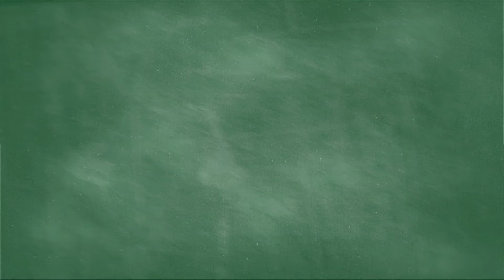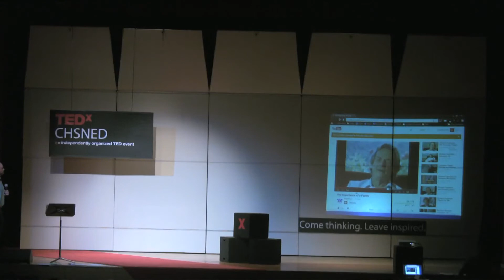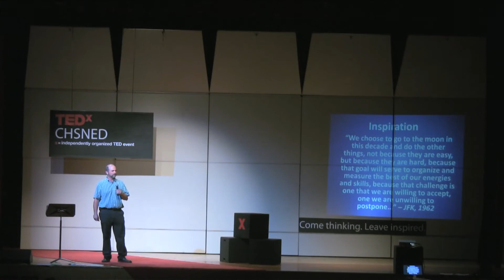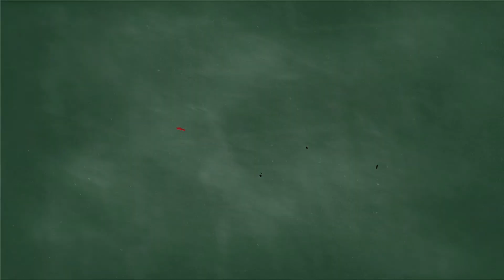What the Rings of Saturn, The Kid, and Pop Have to Do With Any of This: Dennis Covert at TEDxCHSNED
The physics teacher and science department chair at Clarkstown North, Dennis Covert, reflects upon the people who inspired him throughout a life of change and discusses how the passions he developed have enriched his life. Mr. Covert also discusses some of the recent educational reforms and his hopes for future students. Just when you think it is not about rocket science, it is!